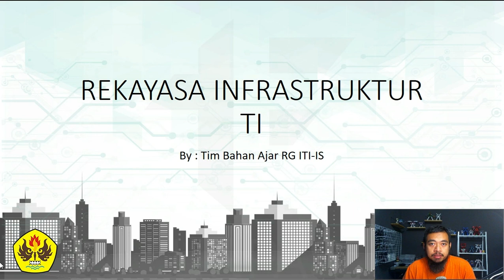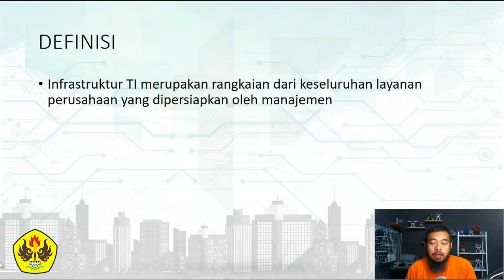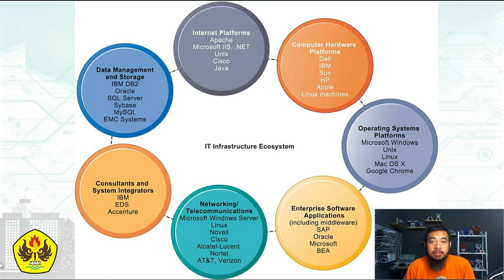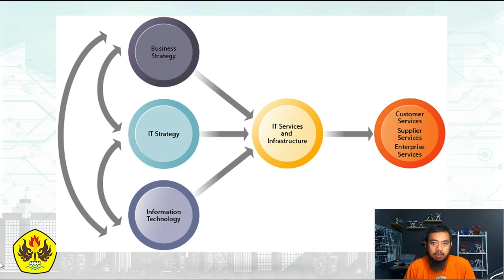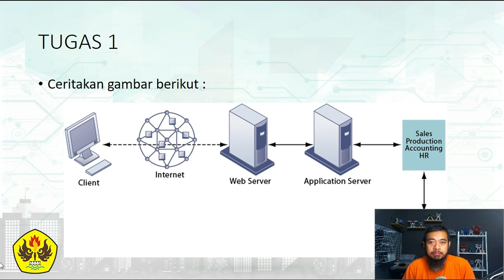#1 Rekayasa Infrastruktur Teknologi Informasi - Review tentang Infrastruktur TI - Doddy Ferdiansyah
Semester Genap sudah dimulai. Untuk materi via video, temen2 bisa liat disini ya.

Materi 1 kuliah RITI...semoga bisa dipahami